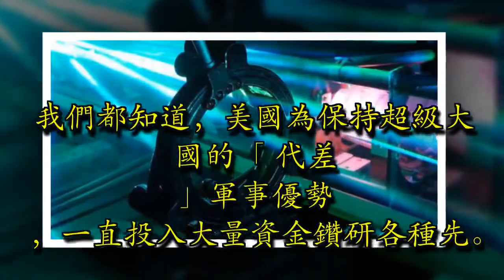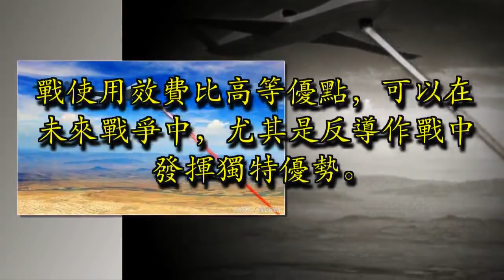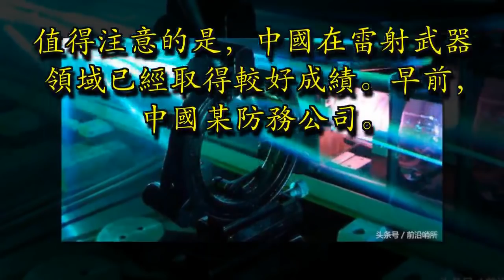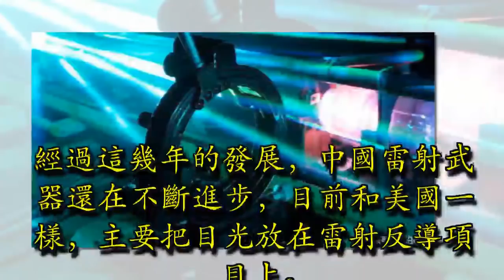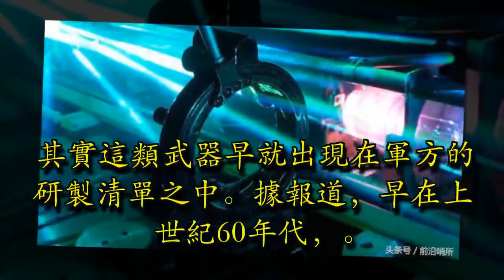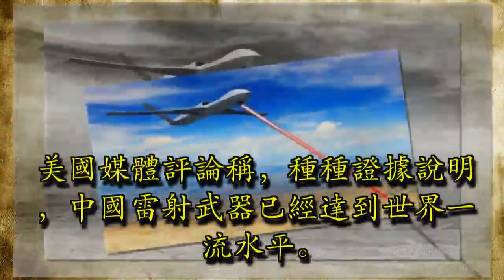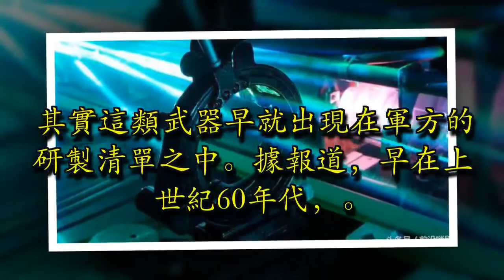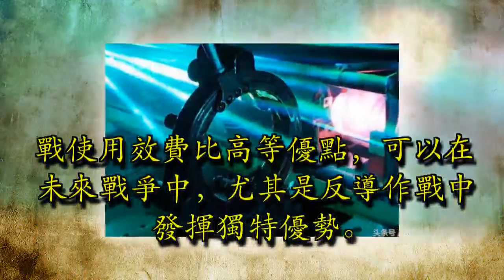這個新款大器就要橫空出世，美國人：中國技術首屈一指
雷射武器

我們都知道，美國為保持超級大國的「代差」軍事優勢，一直投入大量資金鑽研各種先進武器並在軍事科技領域長期扮演著領軍者的角色。近年來，美國耗費大量人力、物力、財力來研發一種據說可以改寫目前戰爭規則的新式武器，按照目前的進展這種新武器不久後即將誕生。

就在美國國內一片歡呼認為終於可以「高枕無憂」之時，美國媒體卻潑了一盆冷水，稱中國已經在這一領域處於一流水平。相信大家都記得，在科幻電影中，裡面的外星人或超級戰士經常手持雷射武器一掃一大片，或者用一個雷射束消滅一種大型裝備，其實這類武器早就出現在軍方的研製清單之中。據報道，早在上世紀60年代，雷射技術誕生之時，美國就看到雷射武器的巨大潛力，投入大量經費後卻難以突破雷射束直接摧毀目標的瓶頸，因此導致這一項目幾度停擺。

贊助商鏈接

雷射技術

所以，雖然雷射技術誕生已久，但雷射武器仍然屬於一種新概念武器。該武器是利用高能的高能的雷射對遠距離目標進行精準射擊或用於防禦飛彈的武器，它具有作戰速度快、靈活性強、精確度高、抗電磁干擾和抗飽和攻擊能力強以及作戰使用效費比高等優點，可以在未來戰爭中，尤其是反導作戰中